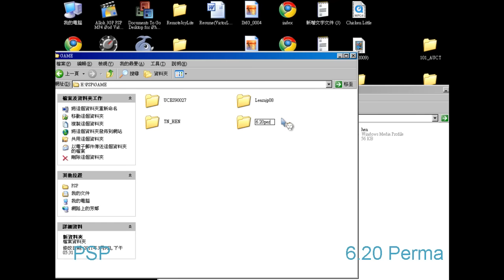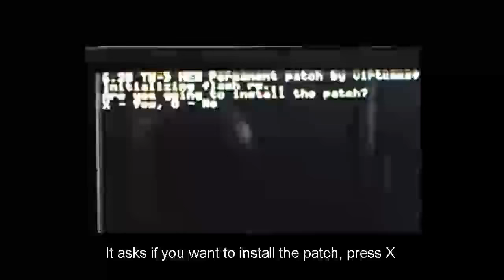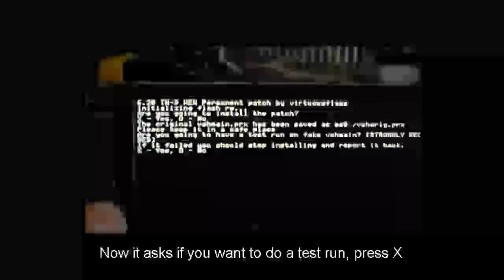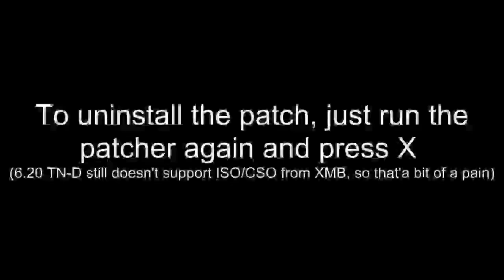Permanent CFW for ALL PSP (6.20 TN-D) [Tutorial]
The first breakthrough for newer PSPs like 300X and Go.
Now you can have PERMANENT CFW on ALL PSP with 6.20 TN-D
Before you get all pumped up about it, i'm gonna tell you that, if you do anything stupid and dont follow my tutorial, chances are: you'll BRICK your PSP. So what's my point here? dont be stupid and follow my tutorial
Okay enough of that, here's the links to the files you'll need: